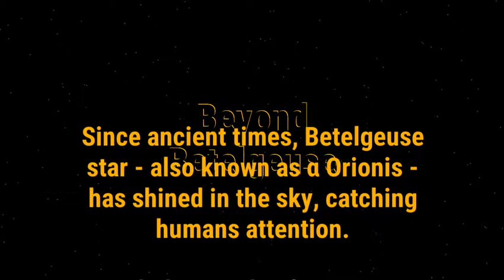Beyond Betelgeuse - v1.2 - Game Play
Beyond Betelgeuse.

Ayuda a PAN-TT a salvar a los colonos apresados por unos malvados robots-zombies.

Inspirado en los míticos juegos de perspectiva isométrica de los 80: Batman, Alien 8, Nosferatu...

Próxima publicación en Google Play para Android TV.